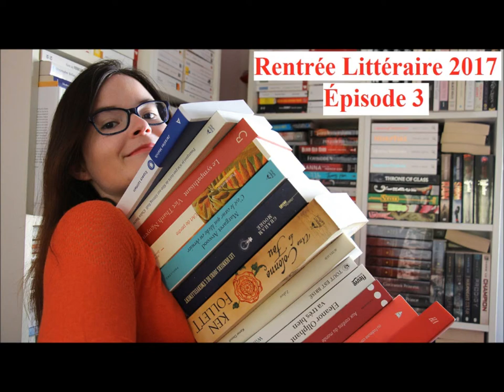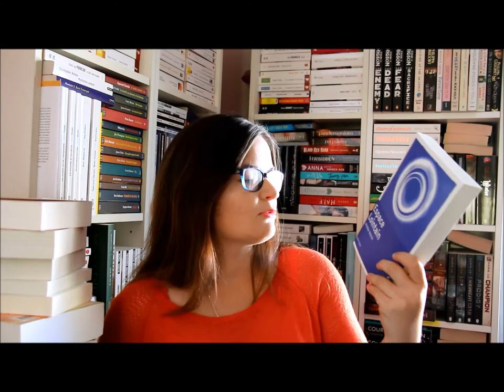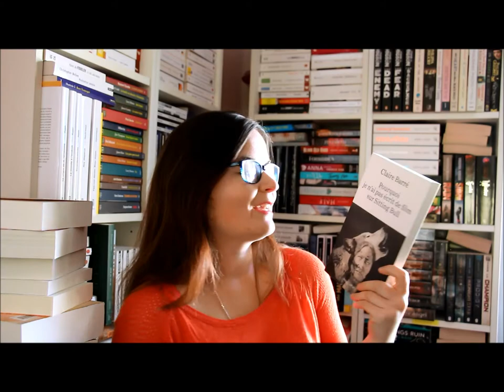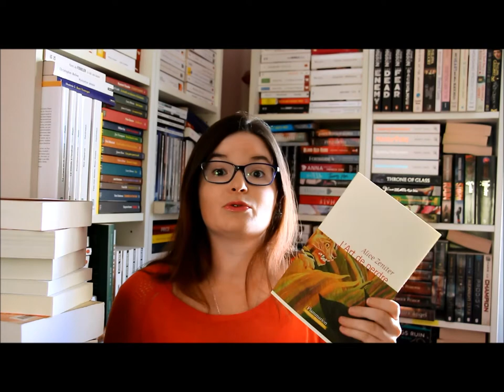Rentrée littéraire 2017 - Épisode 3 [Update Lecture]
Voici l'épisode 3 sur la rentrée littéraire 2017 !
Les livres présentés :
- Une colonne de feu de Ken Follett
- C'est le cœur qui lâche en dernier de Margaret Atwood
- Ils vont tuer Robert Kennedy de Marc Dugain
- Les derniers jours de l'émerveillement de Graham Moore
- L'art de perdre d'Alice Zeniter
- Zabor ou Les psaumes de Kamel Daoud
- Tout est brisé de William Boyle
- Le Sympathisant de Viet Thanh Nguyen
- Pourquoi je n'ai pas écrit de film sur Sitting Bull de Claire Barré
- Espace lointain de Jaroslav Melnik
- L'Embaumeur d'Isabelle Duquesnoy
- Eleanor Oliphant va très bien de Gail Honeyman
- Aux confins du monde de Karl Ove Knausgaard
- Abigaël de Magda Szabo